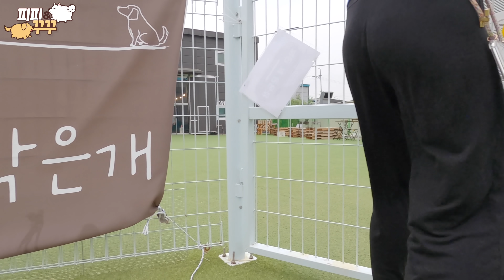사모예드 애견유치원 가면 하루가 편한 이유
안녕하세요 사모예드와 골든리트리버
피피와 꾸꾸입니다.

다견가정에서 반려견 각자의 시간과 독립된 공간이 좋다고 하여
그 중에서 피피만 유치원을 다니고 있습니다.

때마침 제가 다니는 회사에 직장동료가 회사 바로 뒤에있는
애견놀이터를 알려줘서 보내게 되었네요

가서 사회성도 키우고
엄마와 떨어져지내며 분리불안도 좀 줄이고
좋을듯하여 보내게 되었습니다

다녀보니 다양한 프로그램도 운영하고
제일 좋은점은 사모예드 썰매견의
체력 방전이 최고였습니다^^

아이들의 커가는 모습
잘 지켜봐 주세요
감사합니다

저작자와의 협의 및 동의가 없는 영상의 사용을 금하며,
채널 내 모든 영상의 음원은 artlist.io의
license가 있는 음원을 사용하고 있습니다.